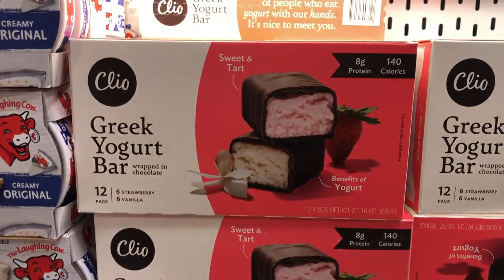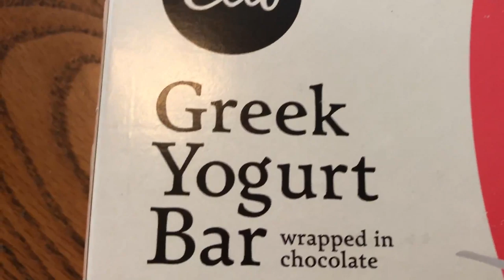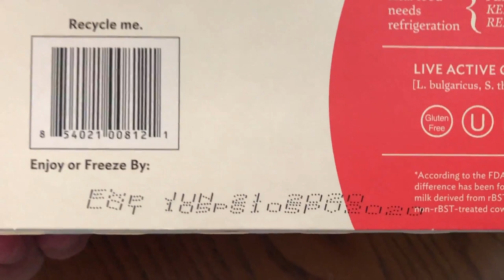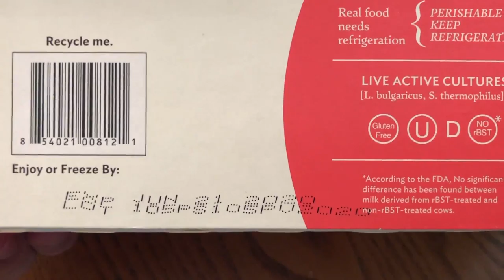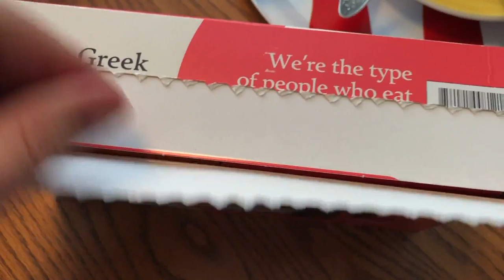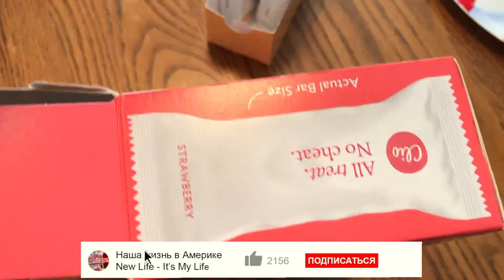В Costco вы такое не купите, но в Walmart и Sam’s Club это есть. Пробуем продукты в США. VLOG#438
В Костко большой ассортимент продуктов, но глазированные сырки вы там не купите, а в Walmart и Sam’s Club они есть. Что такое «русский сыр»? Пробуем продукты в США. VLOG#438